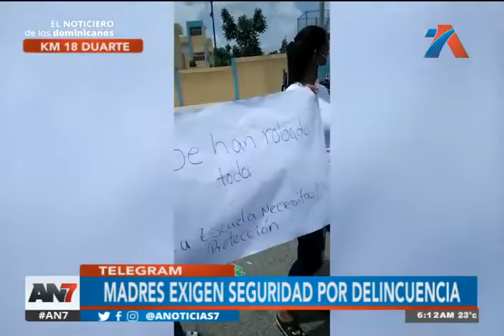Madres exigen seguridad por delincuencia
Se manifestaron en el Km 18 de la Autopista Duarte